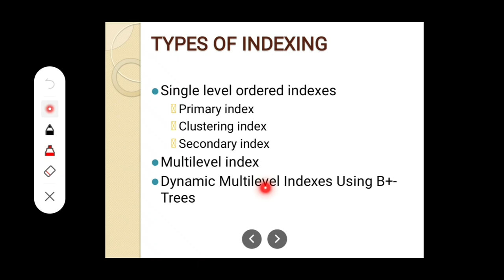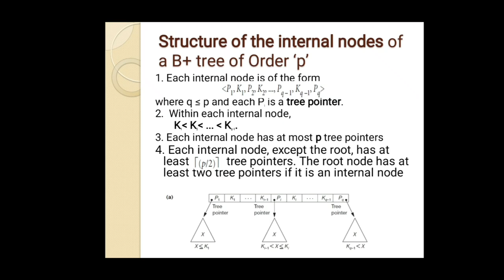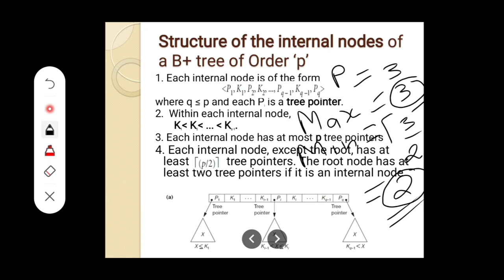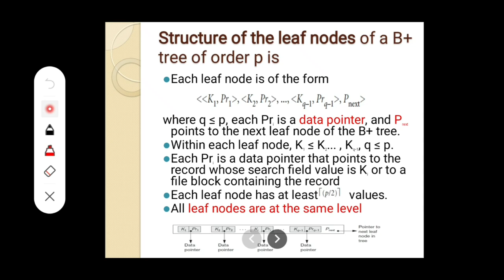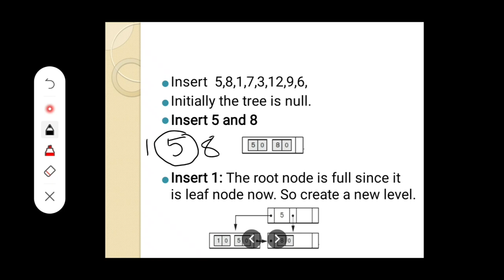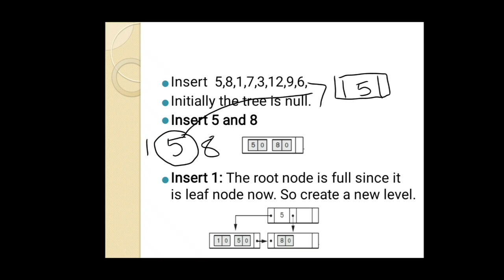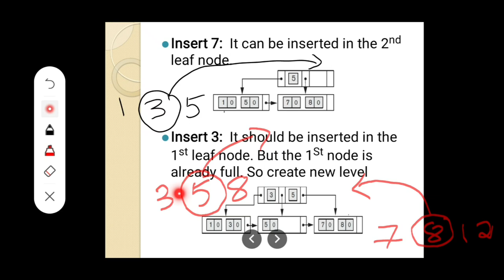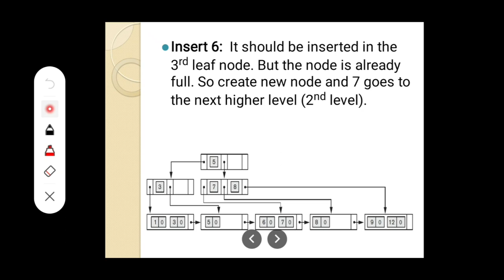DBMS MOD 3 LECT 13 - B+ TREE